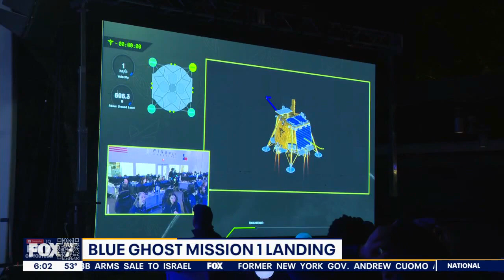Firefly Aerospace's Blue Ghost lands on moon | FOX 7 Austin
A lunar lander made right here in Central Texas is now on the moon. The lander, built by Firefly Aerospace and known as Blue Ghost, landed early Sunday morning. FOX 7 Austin's Rudy Koski has more from the landing watch event in Cedar Park.